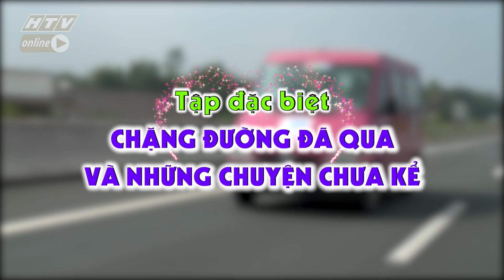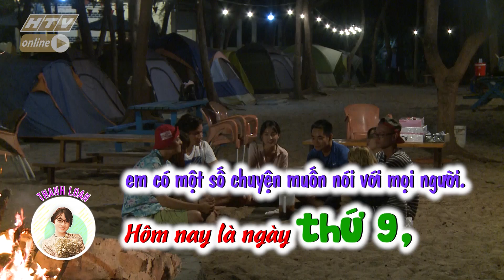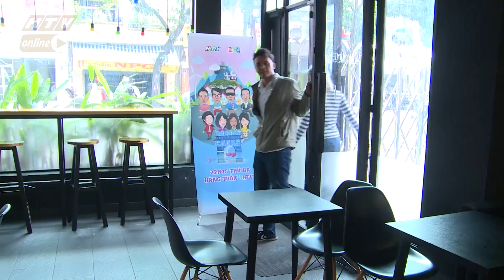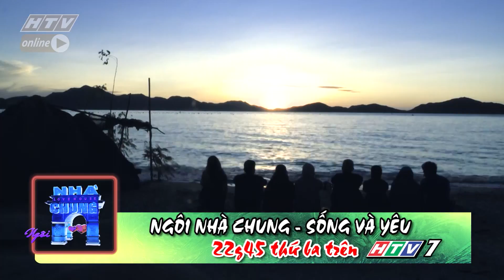HTV NGÔI NHÀ CHUNG MÙA 6 | Những câu chuyện đáng nhớ | NC #16 FULL | 4/9/2018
ú pháp tìm nhanh chính xác: "HTV NC" hoặc "NC Tap XYZ".
HTV NGÔI NHÀ CHUNG MÙA 6 | NC #16 FULL | 4/9/2018

“Nhà Chung – Love House” lên sóng vào lúc 22h45 các ngày thứ 3 trên sóng HTV7.
Chương trình nhận được nhiều sự quan tâm của khán giả, đặc biệt là các bạn trẻ bởi những bất ngờ, thú vị về đề tài tình yêu vô cùng hấp dẫn.
Là một phiên bản mới được phát triển từ những show truyền hình thực tế về đề tài “Tình Yêu”, nhưng khác biệt với chuyến hành trình dài ngày cách li cuộc sống thực của “Lovebus”, hay 2 phút trò chuyện, gặp gỡ trên sân khấu của “Bạn Muốn Hẹn Hò”, vì “Love House” mang tính thực tế hơn, hiện đại hơn và gần gũi hơn. Điều này được nhận thấy bởi các thành viên vừa tham gia hành trình vừa có thể tiếp tục công việc trong đời sống thường ngày mà không bị ảnh hưởng. Tại đây, họ sẽ cùng sinh hoạt như một gia đình với những công việc thường nhật và hoàn toàn được thể hiện cảm xúc, tình cảm một cách tự nhiên nhất với các thành viên khác.